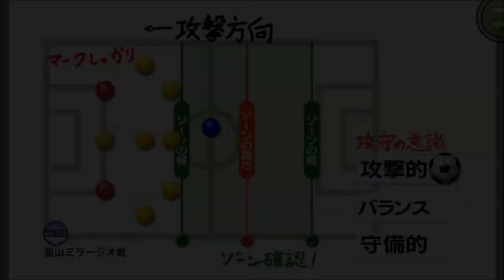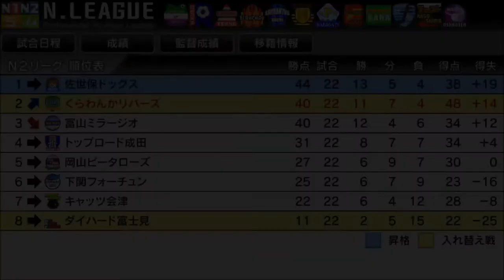【カルチョビットA #163】好調持続！ 富山ミラージオ戦【サッカークラブ育成ゲーム】